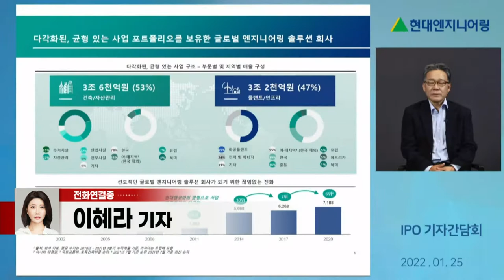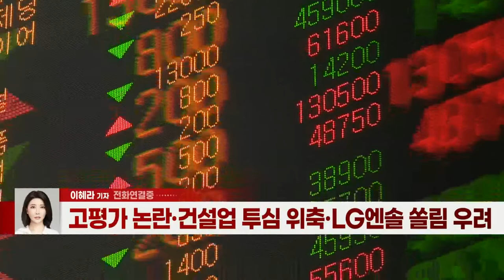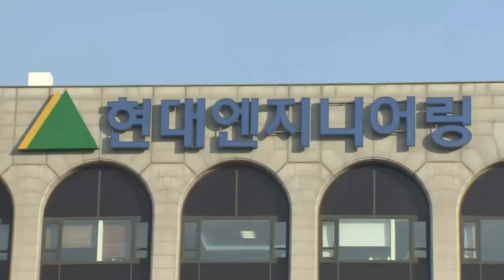빨간불 켜진 현대ENG IPO… 외면받는 이유는 (20220127)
- 기관 수요예측 '흥행실패'… 경쟁률 100대 1 그칠 것
- 일반청약 일정 연기 예상도
- 고평가 논란·건설업 투심 위축·LG엔솔 쏠림 우려
- '승계작업 위한 상장' 우려도 지속
- 28일 공모가 확정 후 공시 예정